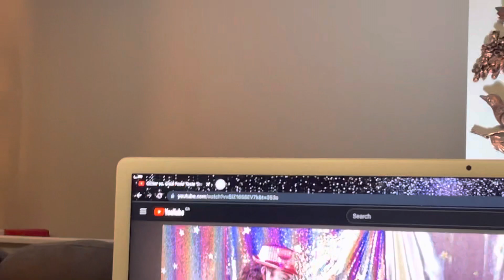Turkey teasing Roxy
Turkey is a cheeky budgie.
He’s having fun teasing Roxy.
Tofu is Turkey’s daddy.